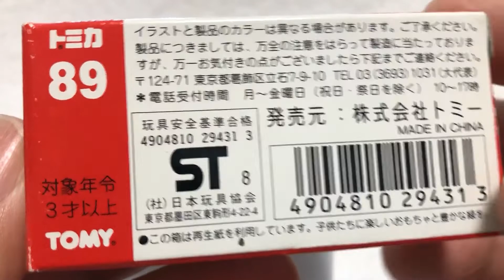【トミカ開封動画】〔89〕ポルシェ358 スピードスター トミカ通常品開封動画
トミカの開封動画です。　私の所有しているトミカを、記念品・非売品から始まって、今、通常販売品（ナンバーリング品）まで紹介してきています。

  6:00 プラレール運転会　　　12:00 トミカ関連　　　18:00 実写　　　22:00 開封動画
 休日15:00 おもちゃ一般・他

■Twitterやってます！運転会の日程など呟きます。

13歳以下の方がご視聴される際は保護者の方とご一緒にご覧ください。